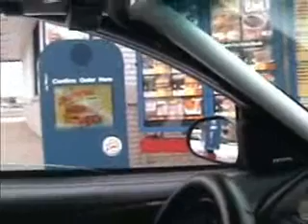Inside a 7 second dragcar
A run from inside a 7 second Turbo Mustang, big power. Sorry the vid is a bit average.